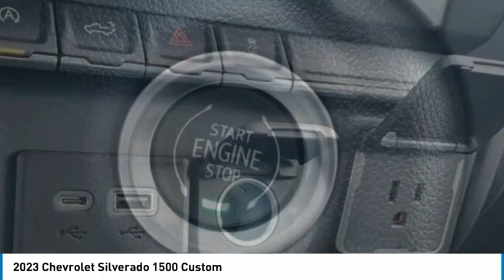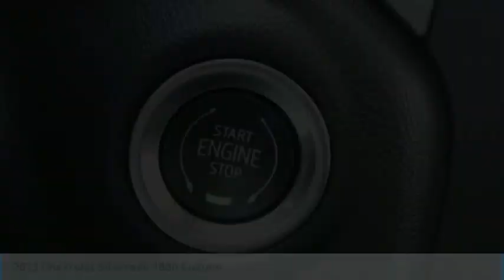2023 Chevrolet Silverado 1500 Custom Dark Ash Metallic in Chattanooga T23093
2023 Chevrolet Silverado 1500 Custom

310 E. 20th Street

Dark Ash Metallic 2023 Chevrolet Silverado 1500 4D Crew Cab Custom 4WD 2.7L Turbo 8-Speed AutomaticbrbrSilverado 1500 Custom, 4D Crew Cab, 2.7L Turbo, 8-Speed Automatic, 4WD, Dark Ash Metallic, Jet Black w/Cloth Seat Trim, 10-Way Power Driver Seat w/Lumbar, 120-Volt Bed Mounted Power Outlet, 120-Volt Instrument Panel Power Outlet, 3.5 Monochromatic Display Driver Info Center, 4 Black Round Assist Steps (LPO), ABS brakes, Alloy wheels, Black Name Plates (LPO), Bluetooth For Phone, Chevrolet Connected Access Capable, Chevytec Spray-On Black Bedliner, Color-Keyed Carpeting Floor Covering, Compass, Custom Convenience Package, Custom Value Package, Dark Essentials Package (LPO), Deep-Tinted Glass, Dual Rear USB Ports (Charge Only), Electric Rear-Window Defogger, Electrical Steering Column Lock, Electronic Cruise Control, Electronic Stability Control, EZ Lift Power Lock & Release Tailgate, Front Frame-Mounted Black Recovery Hooks, Front Rubberized Vinyl Floor Mats, HD Rear Vision Camera, Heated door mirrors, High Capacity Suspension Package, Hitch Guidance, Illuminated entry, LED Cargo Area Lighting, Low tire pressure warning, Manual Tilt Wheel Steering Column, OnStar & Chevrolet Connected Services Capable, Power Front Windows w/Driver Express Up/Down, Power Front Windows w/Passenger Express Down, Power Rear Windows w/Express Down, Preferred Equipment Group 1CX, Rear 60/40 Folding Bench Seat (Folds Up), Rear Rubberized-Vinyl Floor Mats, Remote Keyless Entry, Remote keyless entry, Remote Vehicle Starter System, SiriusXM Radio, Standard Tailgate, Theft Deterrent System (Unauthorized Entry), Traction control, Trailering Package, Wi-Fi Hot Spot Capable, Wireless Phone Projection, 3.42 Rear Axle Ratio, 40/20/40 Front Split-Bench Seat, 4-Wheel Disc Brakes, 6 Speakers, 6-Speaker Audio System, Air Conditioning, AM/FM radio: SiriusXM, Apple CarPlay/Android Auto, Auto High-beam Headlights, Automatic Emergency Braking, Brake assist, Bumpers: body-color, Cloth Seat Trim, Delay-off headlights, Driver door bin, Driver vanity mirror, Dual front impact airbags, Dual front side impact airbags, Following Distance Indicator, Forward Collision Alert, Front anti-roll bar, Front Center Armrest w/Storage, Front Pedestrian Braking, Front reading lights, Front wheel independent suspension, Fully automatic headlights, IntelliBeam Automatic High Beam On/Off, Lane Keep Assist w/Lane Departure Warning, Occupant sensing airbag, Outside temperature display, Overhead airbag, Overhead console, Panic alarm, Passenger door bin, Passenger vanity mirror, Power door mirrors, Power driver seat, Power steering, Power windows, Premium audio system: Chevrolet Infotainment 3, Radio data system, Radio: Chevrolet Infotainment 3 System, Rear reading lights, Rear step bumper, Rear window defroster, Security system, Speed control, Speed-sensing steering, Split folding rear seat, Tachometer, Tilt steering wheel, Trip computer, Variably intermittent wipers, Voltmeter, Wheels: 20 x 9 Bright Silver Painted Aluminum, Silverado 1500 Custom, 4D Crew Cab, 2.7L Turbo, 8-Speed Automatic, 4WD, Dark Ash Metallic, Jet Black w/Cloth Seat Trim, 10-Way Power Driver Seat w/Lumbar, 120-Volt Bed Mounted Power Outlet, 120-Volt Instrument Panel Power Outlet, 3.5 Monochromatic Display Driver Info Center, 4 Black Round Assist Steps (LPO), ABS brakes, Alloy wheels, Black Name Plates (LPO), Bluetooth For Phone, Chevrolet Connected Access Capable, Chevytec Spray-On Black Bedliner, Color-Keyed Carpeting Floor Covering, Compass, Custom Convenience Package, Custom Value Package, Dark Essentials Package (LPO), Deep-Tinted Glass, Dual Rear USB Ports (Charge Only), Electric Rear-Window Defogger, Electrical Steering Column Lock, Electronic Cruise Control, Electro